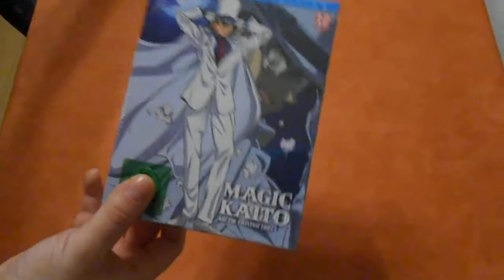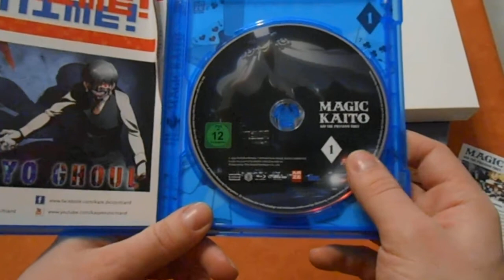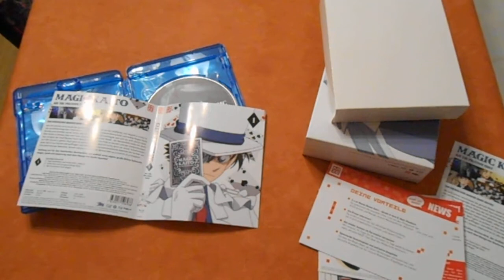Unboxing Magic Kaito Kid the Phantom Thief Volume 1 mit Sammelschuber [ deutsch - german ]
Und schon wieder startet eine neue Serie. Diesmal gibt es das Conan Spin Of zu sehen.

Hier Magic Kaito kaufen